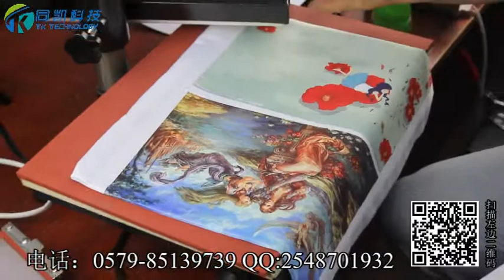3245 size 尺寸 A3液晶表 多功能组合机 八合一 热转印烫画机 sublimation heat press machine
Yiwu TK Machinery Factory is located in the Global Commodity City - Yiwu, is  focused on the heat transfer machine manufacturing and wholesale of heat transfer consumable materials; Our products has sold to Europe 、 Southeast Asian, Middle East、Africa and America markets , We have also established a long-term agency partners in the domestic; we have  first-class R & D team, strong production and processing capacity. The full range of products and reasonable prices, re-credit to keep the contract to ensure the product quality, operating variety of products、 small profits but quick turnover is our characteristics and principle, This way  has won the trust of our customers.

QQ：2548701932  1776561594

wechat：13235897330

skype：yiwutongkai